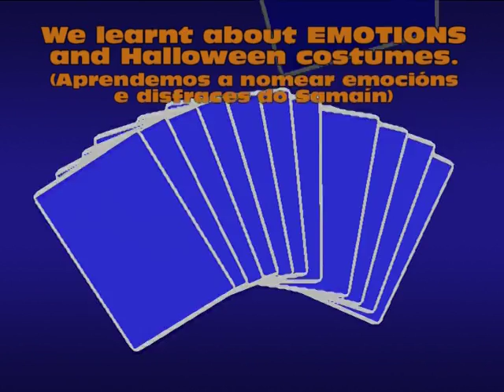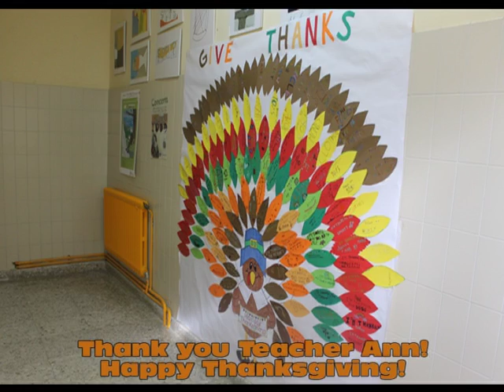Autumn Activities 2016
Actividades realizadas por alumnado de 1º e 2º curso de primaria durante este outono nas clases de Inglés e Plástica (con Sección Bilingüe en inglés) co apoio da Teacher Ann, a nosa auxiliar de conversa.